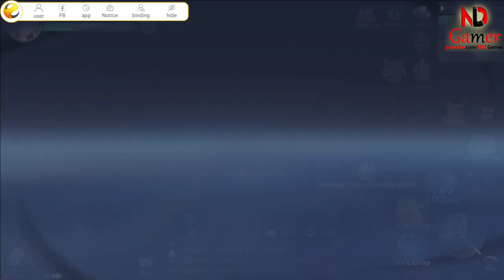Monster Saga: Evolution Gameplay (Official Launch) - A New MMORPG Game for Android and iOS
Monster Saga: Evolution is a fun and addictive game where you can explore and capture adorable monsters in a colorful world. You can evolve your monsters into powerful forms, battle other trainers, and collect rare items. Join the adventure and discover the secrets of Monster Saga: Evolution!